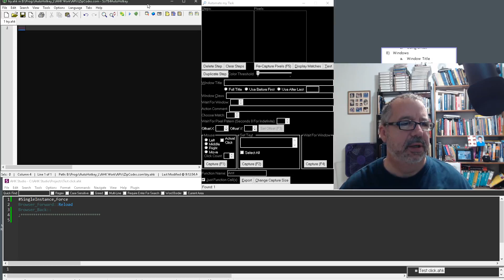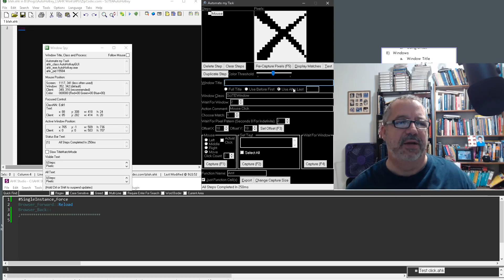08 Automate my Task: Window Title Matching and Window Class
In this tutorial of Automate my Task I walk through: Utilizing the Window Title , matching windows and Window Class